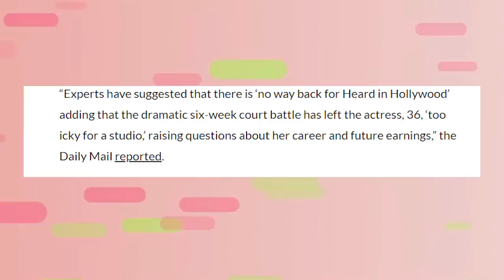“No Way Back!” Experts REVEAL Amber Is DONE In Hollywood!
It seems like the rumors are true. Amber Heard is officially done after her career and finances were basically hit by the verdict in the Depp vs. Heard defamation case. And I’m not only saying this just because I want to. In fact, a lot of experts actually believe that this is true as they predict a no-return for the Aquaman star in the Hollywood scene. Like, literally, no way back whatsoever.
So, is Amber officially out of Hollywood? Or can she still bounce back after everything that happened? Let’s find out.
Just like how Disney dropped Johnny, Amber is getting crossed out from movies and campaigns after the verdict favoring Johnny was announced earlier this week. Especially when Johnny didn’t only win in the court of law but also in the court of public opinion.